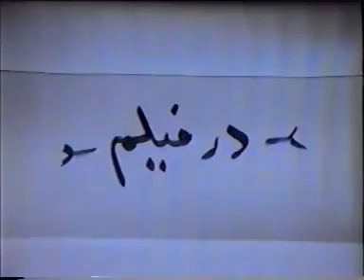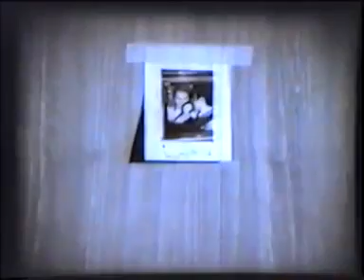*فیلم قدیمی قهرمان شهر ما| 1346| نانسی کوواک و محمدرضا فاضلی| نسخه کامل و کمیاب